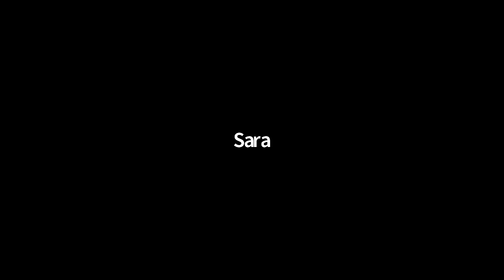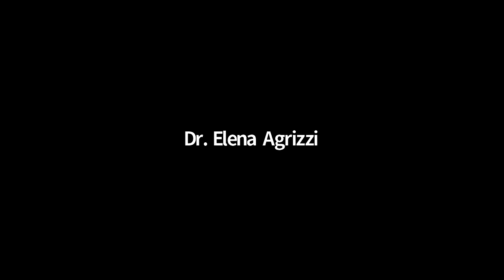DL super green pass ed obbligo vaccinale.